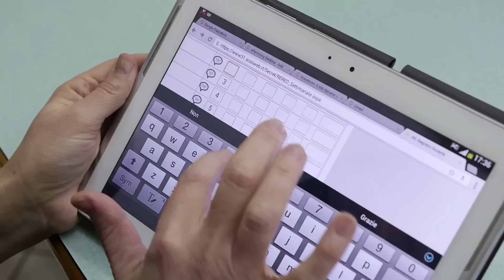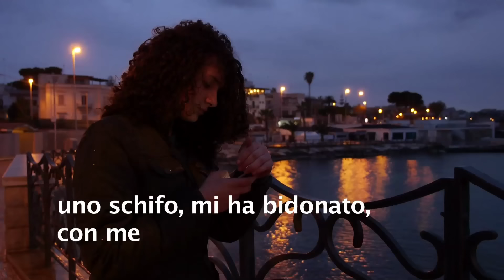Tutta colpa del R.E.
Nessuna piattaforma e nessun social può nel bene e nel male sostituirsi alla complessità dell'universo emozionale delle persone...
Scuola Secondaria di I grado  "G.Rocca" di Trani